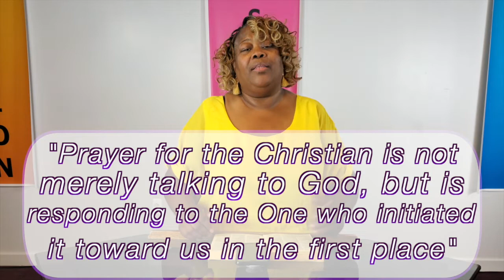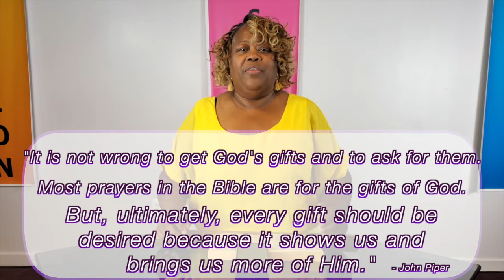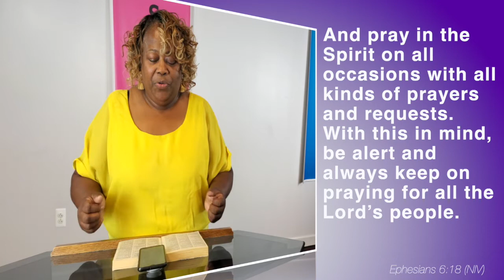Virtual Wednesday: Prayer is Powerful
Min. Annette Oliver gives tonight's message about Prayer's importance in bringing us closer to God.